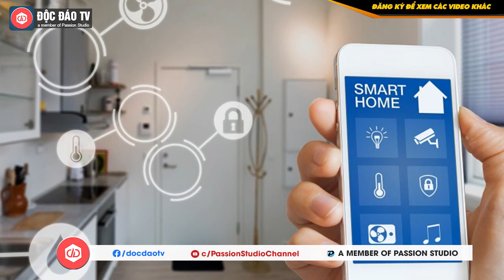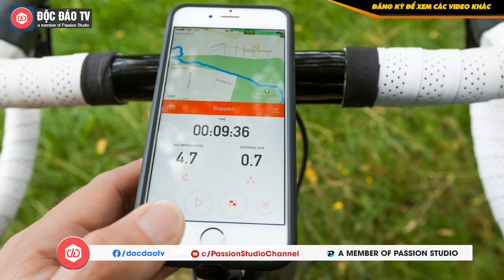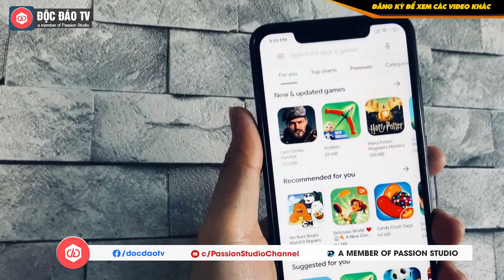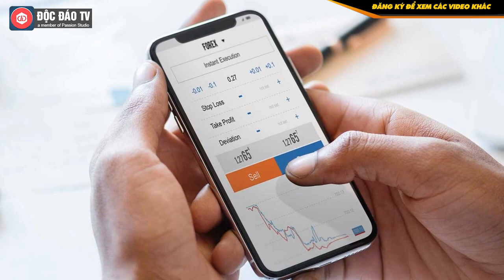Sony Sẽ Thu Phí Người Sử Dụng Cảm Biến Camera, Tương Lai Mua Điện Thoại Sẽ Mất Phí Sử Dụng Dịch Vụ?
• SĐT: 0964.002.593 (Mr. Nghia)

Ngày nay, hình thức đăng ký trả phí định kỳ (theo tháng, năm) để sử dụng dịch vụ đã trở nên cực kỳ phổ biến trong nhiều lĩnh vực, từ giải trí cho đến cả công nghệ. Nếu là 1 người đã và đang đầu tư cho nhà thông minh (smarthome), đặc biệt là với hệ thống camera, có lẽ bạn sẽ không còn xa lạ với hình thức này. Tuy nhiên, trong vòng 2 năm trở lại đây, dường như các công ty lớn lại xem nó như một chiến lược kinh doanh mới của mình và áp dụng cho hàng loạt công cụ, dịch vụ mà họ cung cấp để kinh doanh.